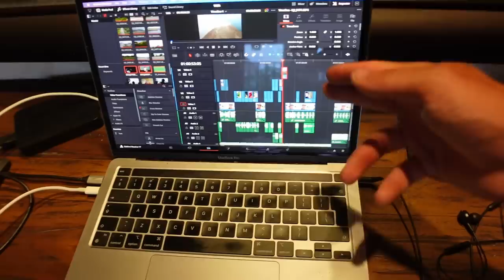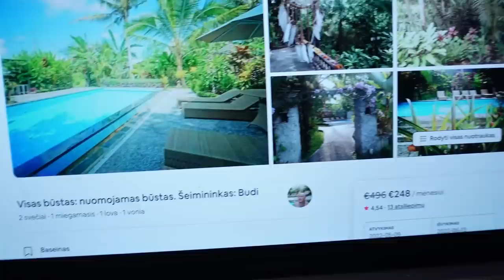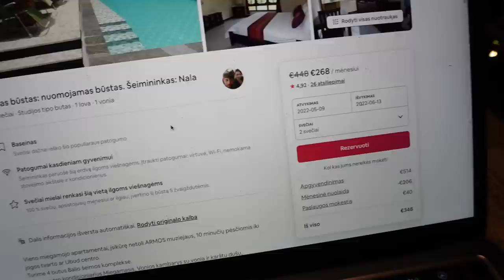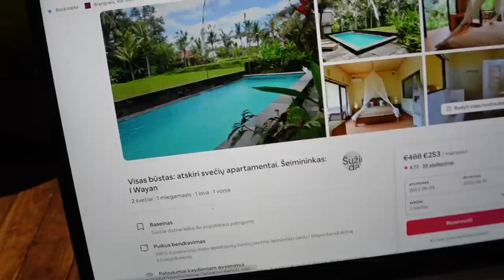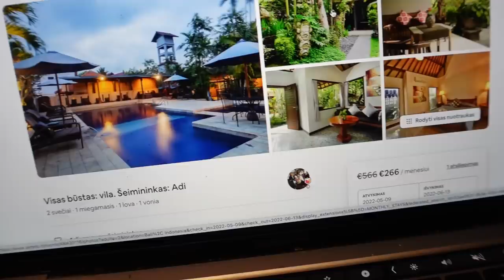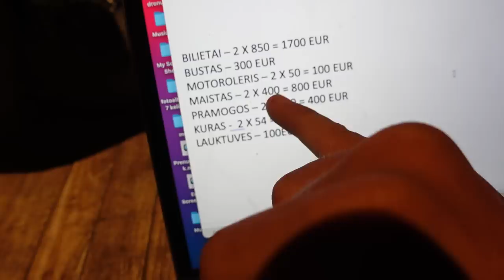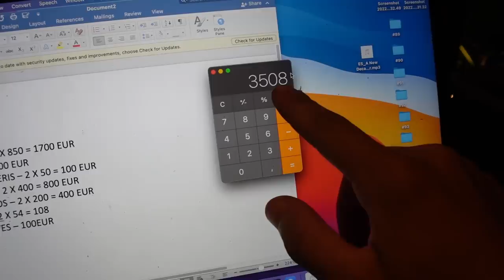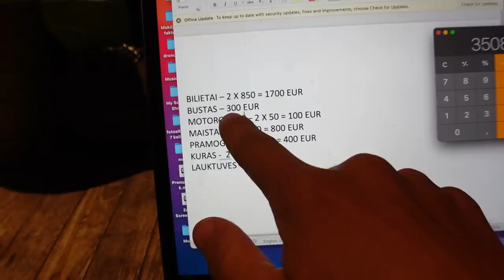BALI vs NIDA | Kur brangiau ir kur geriau?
Ačiū!

Music of this video:
ES_Sunset Dew - Lupus Nocte copy
ES_Voice Our Dreams - Beautiful Minds